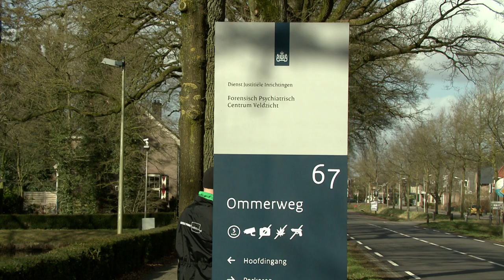Brand in kamer forensisch psychiatrisch centrum Veldzicht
Een brand in een patiëntenkamer van het forensisch psychiatrisch centrum Veldzicht in Balkbrug heeft dinsdagmiddag voor flinke rook en roetschade gezorgd in de instelling.

Door nog onbekende oorzaak onstond de brand in de kamer waarna er groot alarm werd geslagen. Brandweer en ambulancedienst kwamen ter plaatse.

De bewoner van de kamer is ter plaatse nagekeken door ambulancepersoneel, maar hoefde niet mee naar het ziekenhuis.